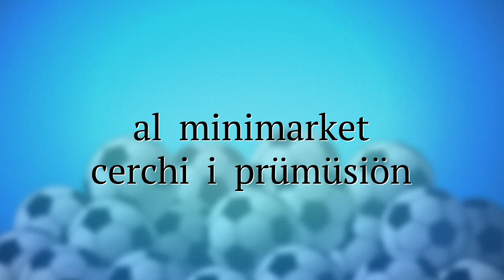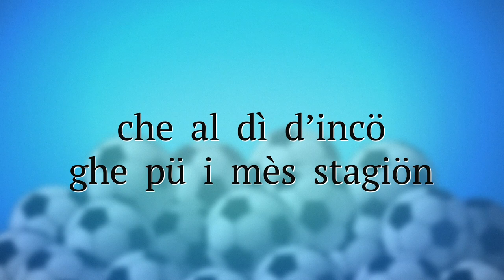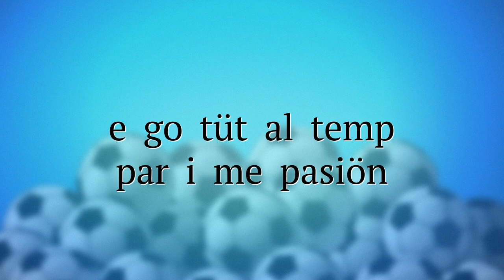I ReumaDisney: Incö Vó In Pensiön (parodia Crudelia Demon) - Newrant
Video musicale di Incö Vó In Pensiön, il secondo capitolo di ReumaDisney, il nuovo progetto della band Newrant. Pensione per Giuan Niurant vuol dire una cosa soltanto: diventare dei gran rumpaball( (letteralmente)!

Parodia in dialetto pavese basata su "Cruella De Vil" di Mel Leven, testo italiano di Franco Bolignari ("Crudelia De Mon").

TESTO E VOCE: Matteo Bonetti
REGIA, DISEGNI E MONTAGGIO: Paolo D’Alessandro
OSPITI INATTESI: Stefano Marchelli, Giovanni Trupia
COREOGRAFIE E COSTUMI: Mattia Amati, Gian Carlo Germani